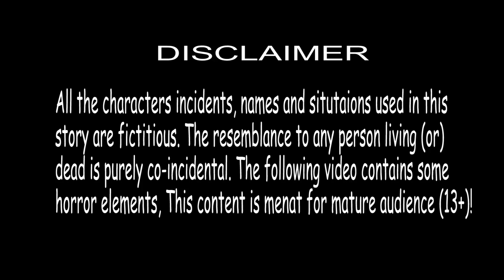विशाल भैंस के अंदर चोर Gaint Buffalo Thief Hindi Kahaniya हिंदी कहानियां Funny Hindi Comedy Story